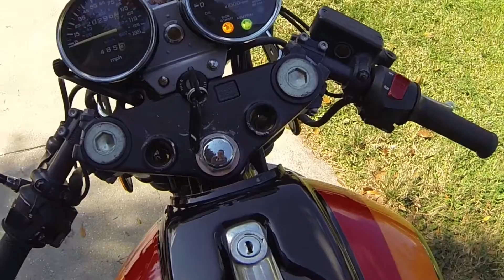Nighthawk turned Cafe Racer - Walk Around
2000 Honda Nighthawk 750 with air pods and baffles taken out turned Cafe Racer!!  This walk around shows some of the changes I've made to create my Cafe Racer out of a Honda Nighthawk 750 along with start-up and idle.  This is the first bike build I've ever done, so there are some flaws.  I have the carbs jetted to make good use of the pod filters and baffles taken out of the exhaust.  The seat cowl and Clip-ons were purchased at Dime City Cycles.  The tank is from a 1980's Honda CB600f that I found on Ebay. Air pods were purchased from AutoZone.  The Tail light was purchased from Amazon.  If you have any questions about this build, please feel free to message me!

Video shot with GoPro Hero 3 Black Edition and edited with iMovie for Mac.